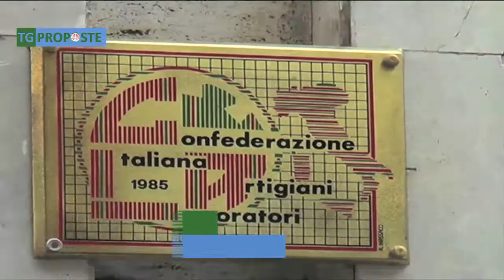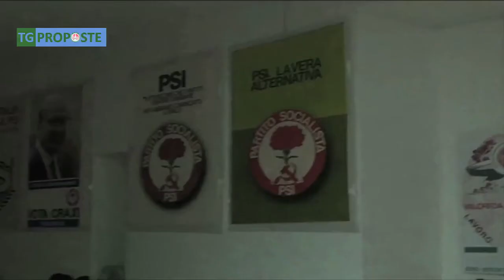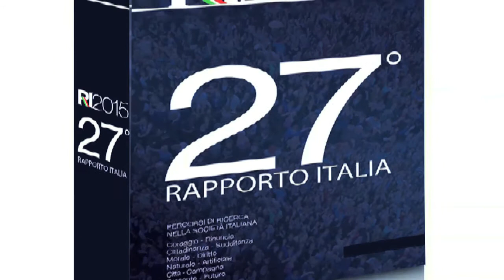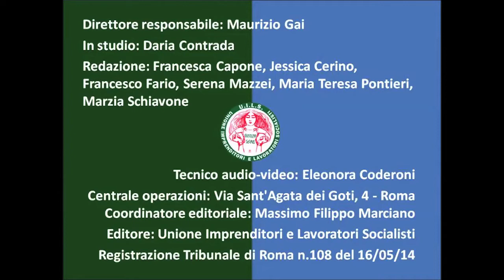TG Proposte - edizione del 14 Marzo 2015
In questo numero:

- Un giorno nel ricordo
La UILS ha omaggiato Bettino Craxi e Sandro Pertini in un convegno tenuto il 5/3: convegno atto a ricordare gli atti e i meriti dei due presidenti socialisti. Il servizio di Francesco Fario

-Big City Life: il villaggio artistico di Tor Marancia
Sono ripresi i grandi murales realizzati dagli Street artist nel quartiere di Roma, Tor Marancia. L’obiettivo degli artisti è di realizzare un vero e proprio villaggio artistico. Il servizio di Eleonora Coderoni

- Un’area cani necessaria
Nel VII municipio di Roma le aree cani abbondano, ma alcuni tratti del quartiere, ben distanti dalle aree apposite, sono prive di tali posti e lasciano i padroni degli animali senza uno spazio sicuro. I residenti richiedono alle autorità un intervento in materia. Per la Rubrica ‘Una voce dentro la città’ il servizio di Francesco Fario

Buona visione.